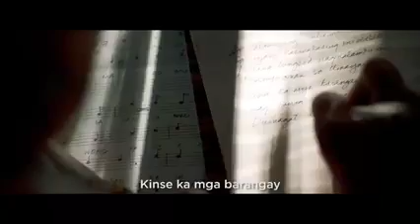My Hometown||WonderAn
Ctto
A person cannot go global if he/she doesn't know about his/her locality. Embracing his/her roots and culture means he/she respects all the blood, sweat and tears of his/her ancestors in building and establishing this.

A place known as the Emerging Center for Organic Agricultural Technology in Bukidnon and the Home of the Umayamnons
"ANG LUNGSOD KONG CABANGLASAN"

This is the Official Hymn of the Municipality of Cabanglasan which was composed by our versatile COUNCILOR EVANGELINE "BAE NANULDA"SUBONG-TAMAYO and was performed by JELYVE A. SEVILLA

Music Video by Felix Reyes Films in coordination with Kuya Do Studio